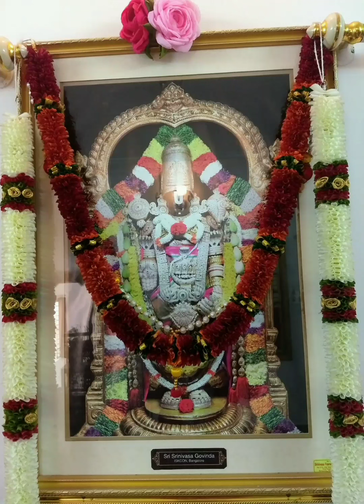sheshadri giriyalli vaasa🙏🙏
Lyrics and Music by Sri . venkatesh maathod